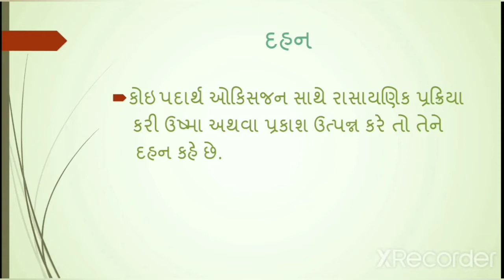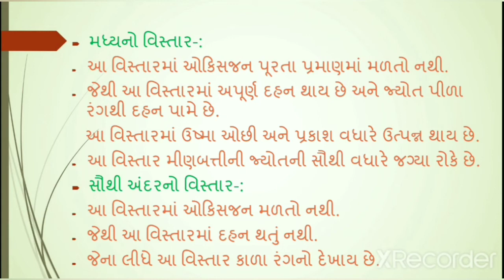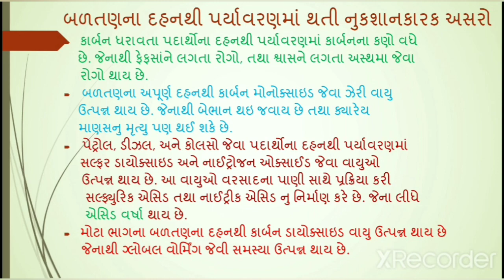ધોરણ-૮, વિજ્ઞાન, ch-6, ભાગ-4